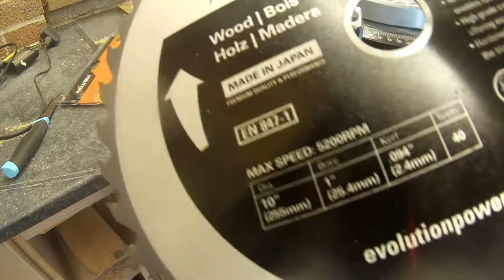A wood blade for Evolution saws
Evolution is a company that is known for their powertools that use one blade to cut both wood and metal, which is very handy but sometimes you just want to cut wood and you want an even better finish, less commonly known they also sell wood blades that are 40 teeth as opposed to just 28 on the regular multi use blade.

I was surprised with the result it cut though various woods with ease. This blade still costs about the same as a regular blade and you might think its not good value but these blades are made in japan, and they leave a very good cut I recommend buying a wood cutting blade then you can keep the multi purpose blade for when you're doing pallet wood projects and cutting metal.